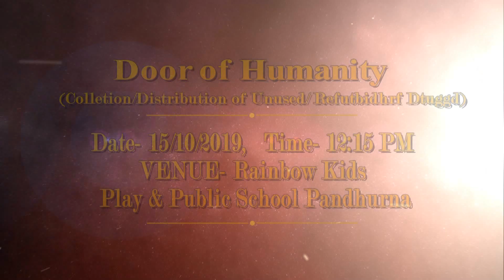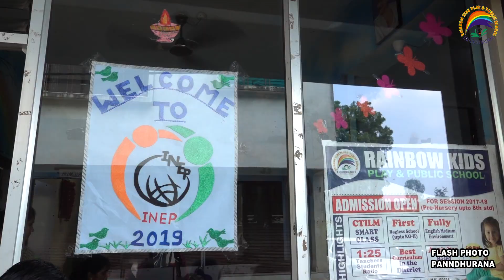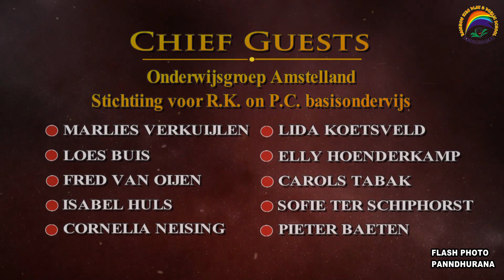WELCOM SONG FLASH PHOTO nethelans exchange program 2019PANDHURANA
RAINBOW KIDS
PIAY&PUBLIC SCHOOL PANDHUURNA  INEP-INDIA NETHERLANDS EXCHANGE PROGRAM 2019